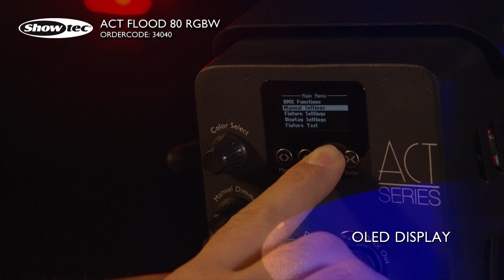Showtec ACT 80W FLOOD. Order code 34040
The Showtec ACT Flood 80 RGBW is driven by a RGBW Quad LED module. It offers excellent colour mixing, dimming and wash effects and is controllable via DMX. Dimmer and preset colour knobs are also present which make handling the ACT Flood 80 very easy. Colour temperature can be arranged quite easily as well with choices between 2800K to 10000K. This unit is very well equipped for small theatres, galleries, TV studios and events.

✔ Compact Design
✔ DMX Controlled
✔ 80W RGBW LED source
✔ Pre-set color & temperature control